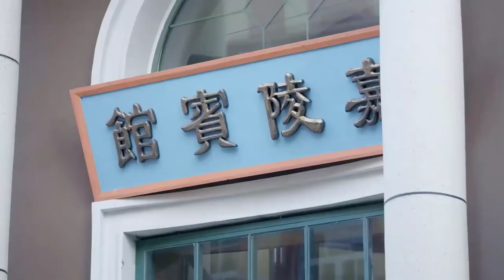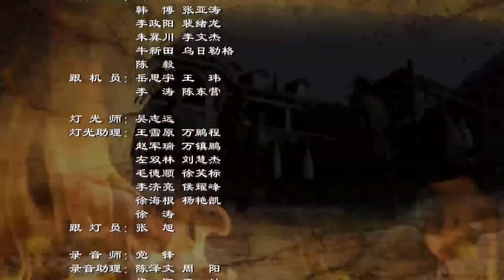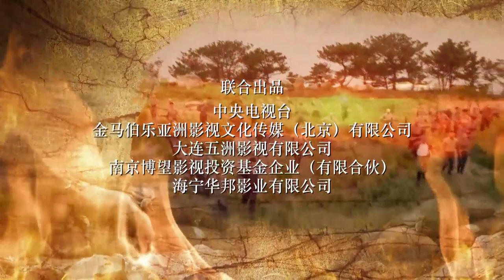【不可错过抗日剧】《烈火英雄志》弟18集 | 武功高强的猎户之女一心抗日加入特工战队斗智斗勇粉碎敌人的一系列阴谋